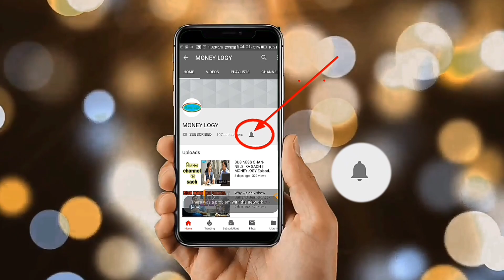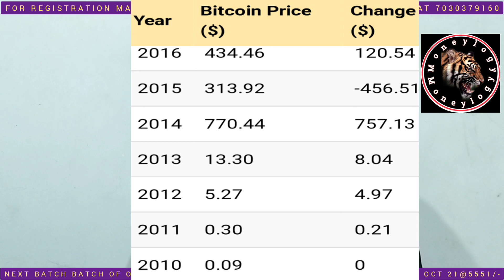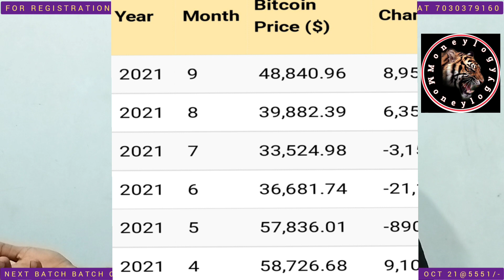📈📉China bans crypto currencies | Crypto crash heavy sell off in Bitcoin Ethereum Tether Dogecoin😱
China bans crypto currencies | Crypto crash coming 2021 heavy sell off in Bitcoin Ethereum Tether Dogecoin
ABOUT THIS VIDEO:
In this video we will discuss more about crypto crash coming 2021 heavy sell off in Bitcoin. Ethereum Tether Dogecoin. Impact of China bans crypto currencies.

Next batch of online technical analysis course starts from 5th Oct 2021
Duration : 30 days
Timings : 8 pm to 9 pm
Fees: 5551/- all inclusive of taxes.
* you can even register by paying just rs 101/- and attend live classes for first 6 days. If satisfied then pay the remaining money of 5450/- and continue further.
** Those who have opened demat account in Angel Broking  from us they can avail 6 days of live classes without paying rs 101/- they have to mail us or whatsapp us there details like
Name
Mobile no ( registered with Angel Broking)